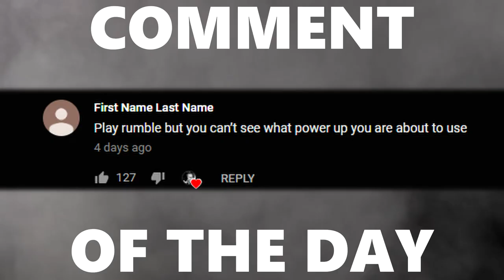ROCKET LEAGUE MERRY GO ROUND GAMEMODE